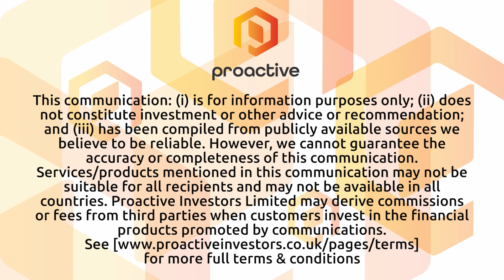Tribe Property Technologies round out management team announcing Angelo Bartolini as CFO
Tribe Property Technologies CEO Joseph Nakhla and new company chief financial officer Angelo Bartolini joined Steve Darling from Proactive to provide some key updates on the company. Bartolini, with over 12 years of experience in a public company setting, has taken on the role of CFO at Tribe Property Technologies. His most recent position was as CFO of Altus Group, where he played a crucial role in driving transformative growth for the company. In his new role at Tribe, Bartolini will leverage his expertise in capital management, equity and debt financing, performance management including budgeting and forecasting, financial risk management, and M&A execution and integration.
Bartolini shared his perspective on why he chose to join Tribe and how he plans to leverage his experience to contribute to the company's progress.
Additionally, Joseph Nakhla announced that Tribe Property Technologies has signed a definitive loan agreement with the Technology and Innovation Banking arm of a Canadian bank, securing up to $15 million. This facility comprises a $3 million operating line to support the company's working capital requirements and an M&A facility of $7 million, with an additional $5 million allocated for future use. This financing agreement reflects the company's strategic approach to financial management and its commitment to supporting its growth initiatives.
In summary, Tribe Property Technologies has strengthened its leadership team with the appointment of Angelo Bartolini as CFO, adding significant financial expertise to the company. The financing agreement further positions Tribe for growth and expansion as it continues to provide innovative solutions in the property management sector.